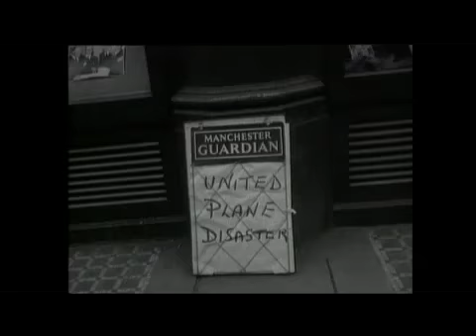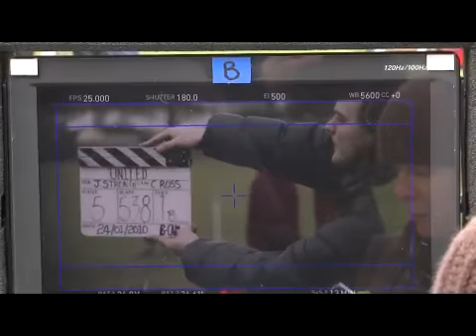United - Entrevistas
Barney Ronay visite el plato de United. David Tennant, Dougray Scott y el director James Strong nos hablan de la pelicula.
Fuente: guardian.co.uk